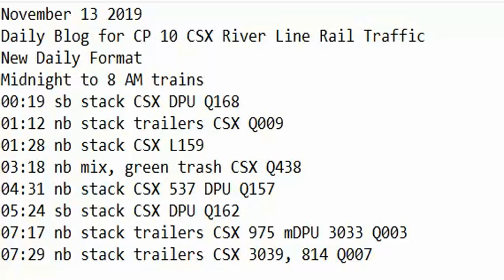November 13 2019 Trains Midnight to 8 am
00:19 sb stack CSX DPU Q168
01:12 nb stack trailers CSX Q009
01:28 nb stack CSX L159
03:18 nb mix, green trash CSX Q438
04:31 nb stack CSX 537 DPU Q157
05:24 sb stack CSX DPU Q162
07:17 nb stack trailers CSX 975 mDPU 3033 Q003
07:29 nb stack trailers CSX 3039, 814 Q007